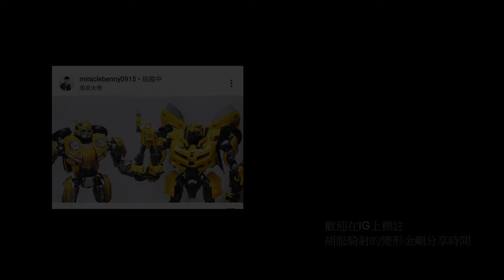胡服騎射的變形金剛分享時間1351集 魔方 飛天虎 霸王 汽車大師 MAGIC SQUARE MS TOYS MS B11 OVERLORD